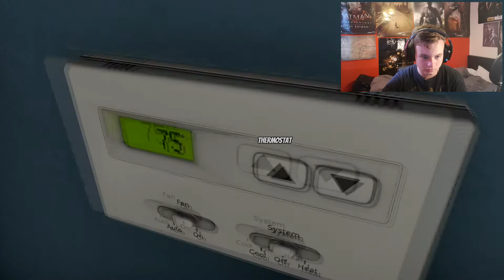KEEP YOUR PANTS ON SIMULATOR! - HOUSE PARTY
House Party Played on PC in 1080p HD.
If you don't get invited to parties never fear because House Party has you covered. You can do everything you'd do
at a party like drink, talk and take you cloves off. 10/10 IGN!

Keymailer!

Cheap Games at G2A!